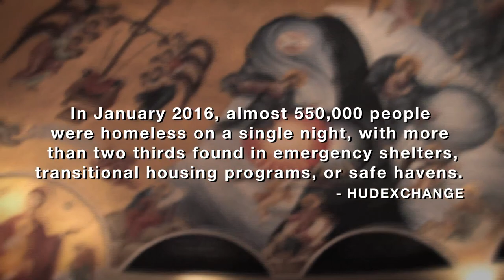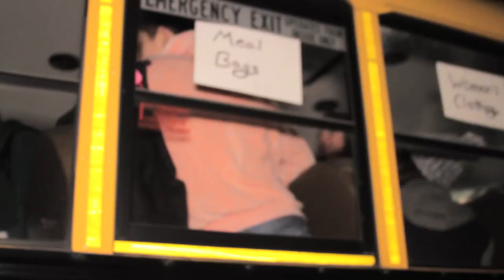St. Paraskevi Greek Shrine Church - Midnight Run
Here we have a beautiful community at the St. Paraskevi Greek Orthodox Shrine Church in Greenlaw, New York come together to help the homeless.  For more information and to get involved, please go
created by Christina Neferis